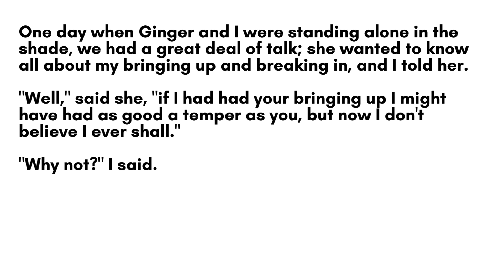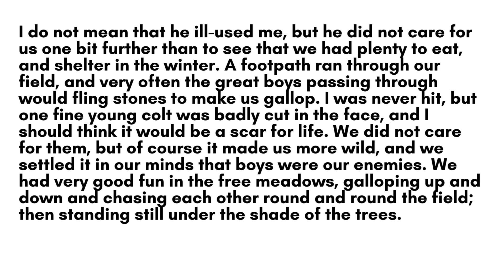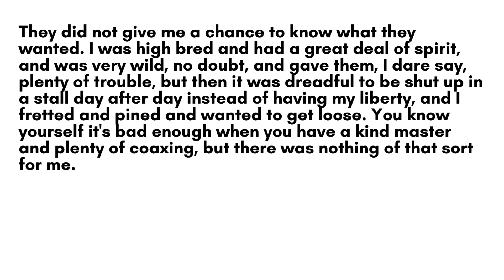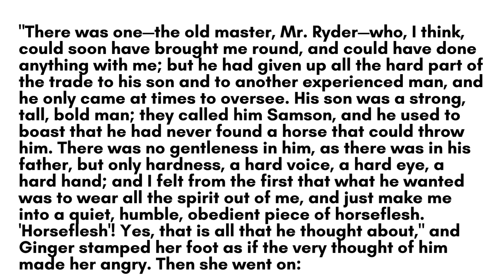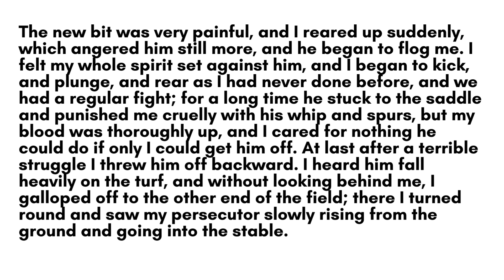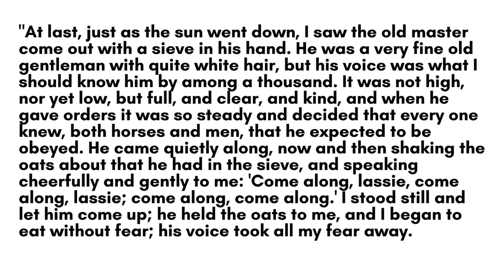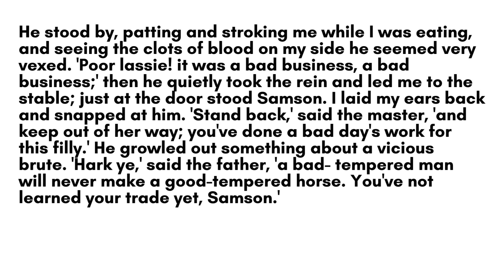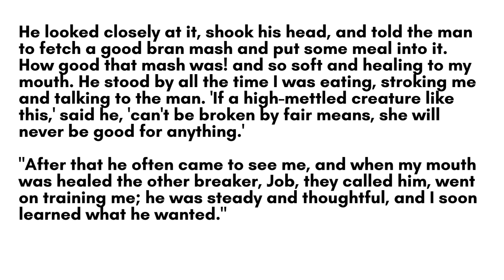Black Beauty by Anna Sewell / Chapter 7: Ginger. (Listen to the story and read along).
Read and listen to chapter 7 of this classic novel. As well as listening to the reading of this chapter, you can follow and read along to the recording as the words of the story are displayed. This helps many readers and listeners to focus and follow along with the story. Listening to a story and following the written words at the same time is a great way for developing good concentration, reading and listening skills.

Black Beauty is also available as a downloadable PDF format at the Learning Workbooks website and can be purchased for £2. For further information and purchasing, please click on the following link:

Please check out my Horse A4 Lined Notebooks collection on Amazon :)

You can also purchase these notebooks as downloadable ebooks from my